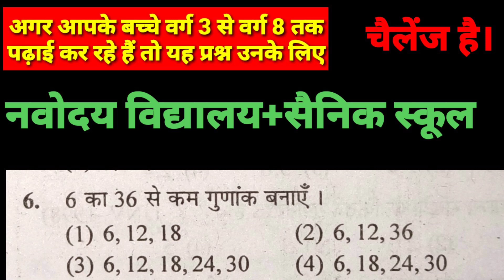नवोदय विद्यालय की तैयारियों में जुड़े हुए बच्चों के लिए(3)